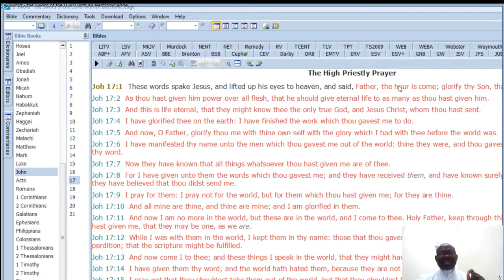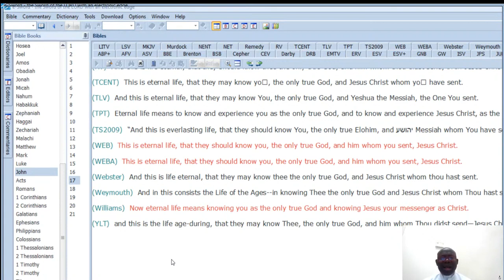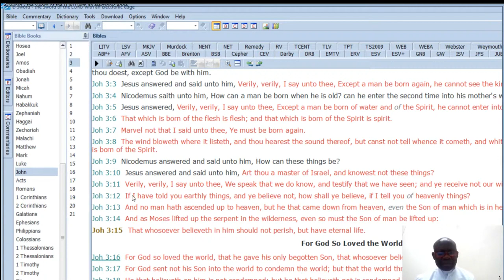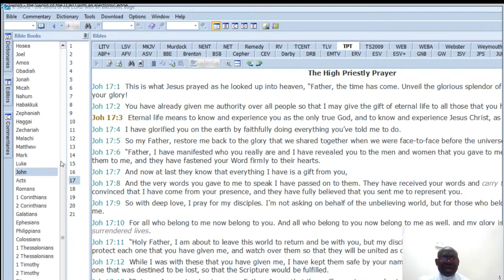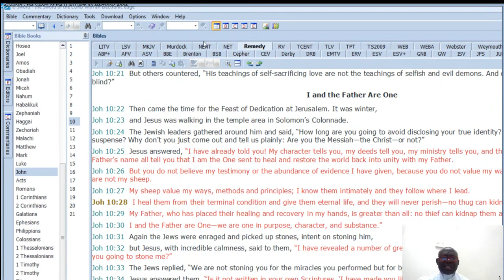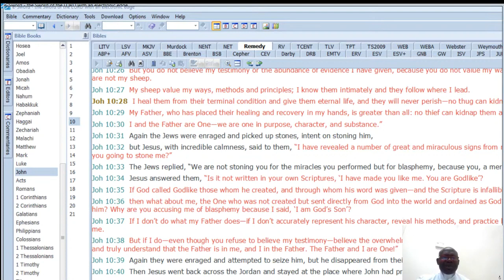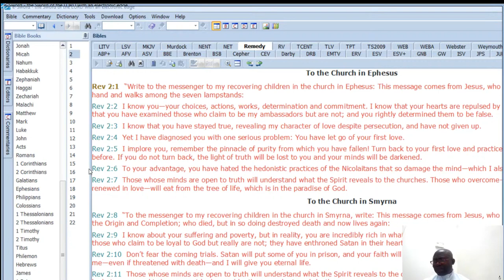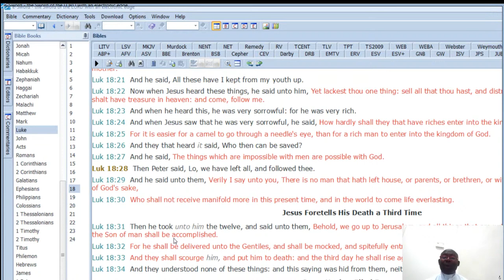DAY 14 TIME OF JOY AND GLADNESS